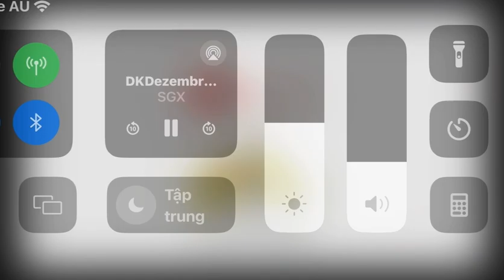DKDezembro2004 Creditos Mister Maker Remake